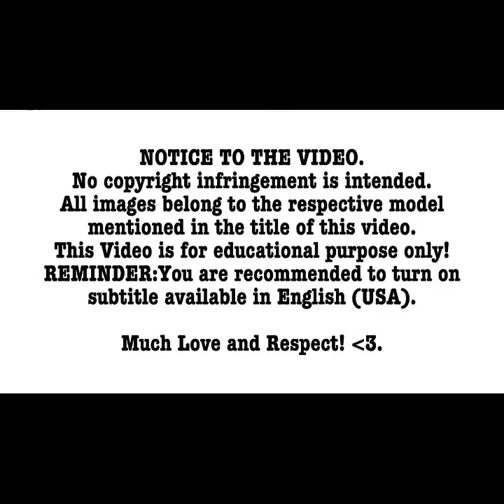Bianca Novaes - Mini Biography